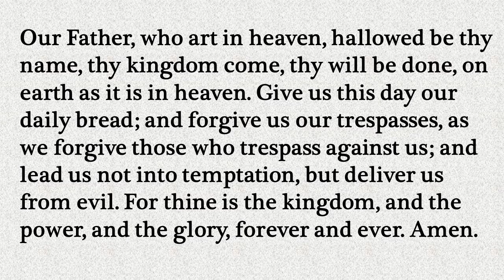Our Daily Devotion for April 11, 2021